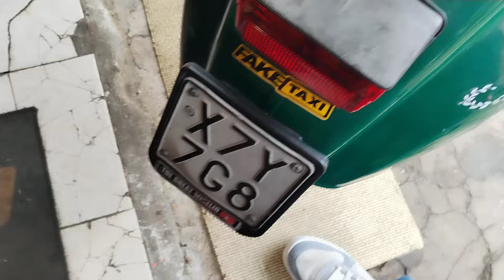FARO A LED VESPA 50 FATTO IN CASA